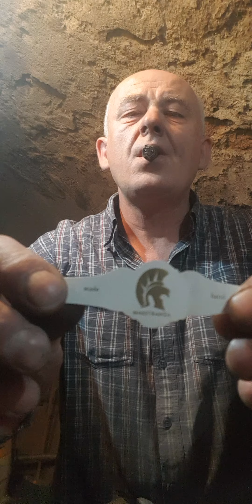Maestranza Conde i prototyp obcinarki